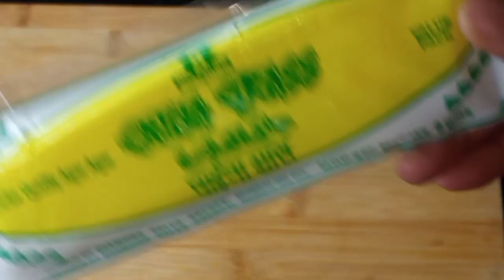China Grass Halwa | Agar Agar Dessert Recipe | Ghass Ka Halwa | Easy China Grass Pudding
INGREDIENTS
500ml milk
8g China Grass
1/4 Cup sugar
1 /2 tsp green cardamom powder
3/4 Cup water
Dry fruits